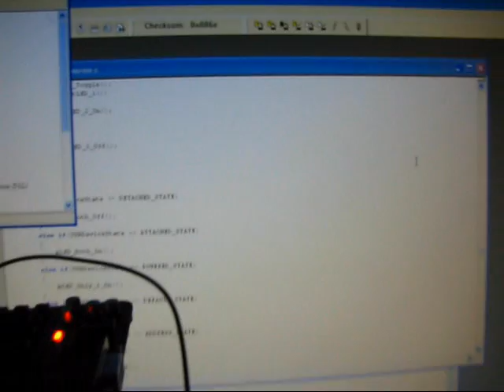GyroMouse in PIC Evaluation board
Gyro mouse in USB of PIC Evaluation board